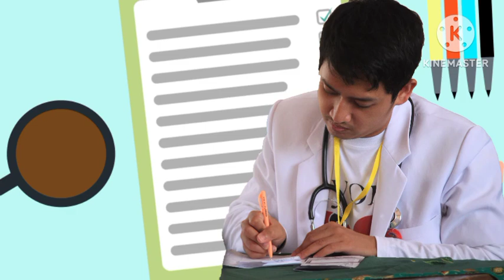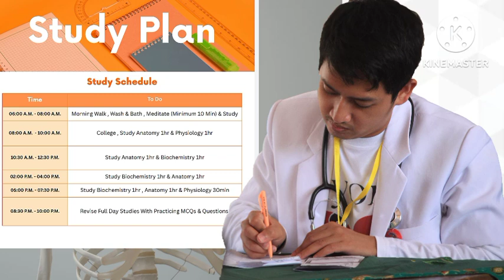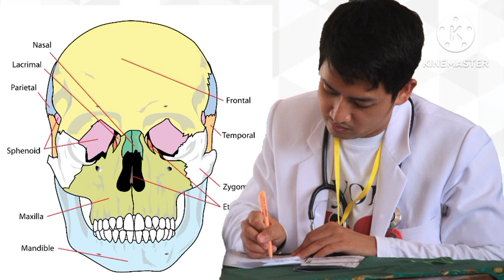MBBS 1st Year कैसे Pass करें ?? || Pass होना है बहुत आसान || Complete Details || Caring Doctor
How To Pass MBBS 1st Proff Without Supple & Year Back ??

How To Write In Proff Exams ??